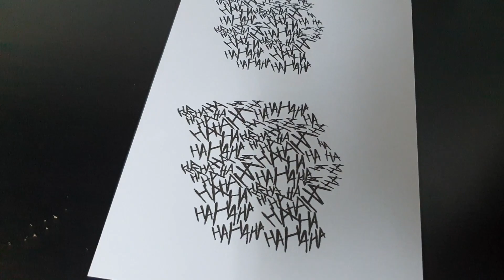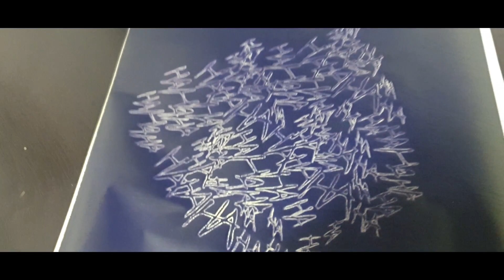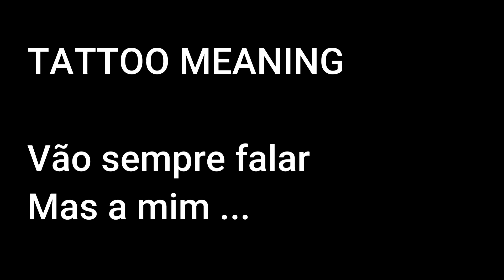FUI TATTUAR OUTRA VEZ ! ( PEDRO MIGUEL TATTOO )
Mais uma ...
É até ficar todo carimbado kkk